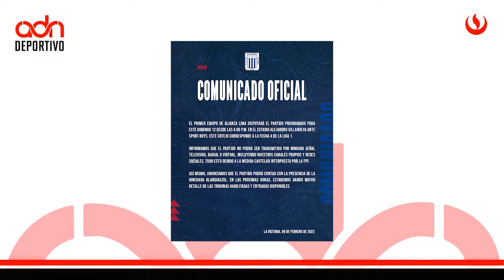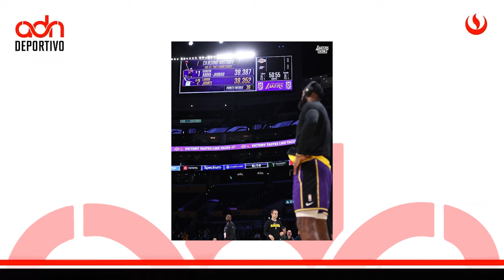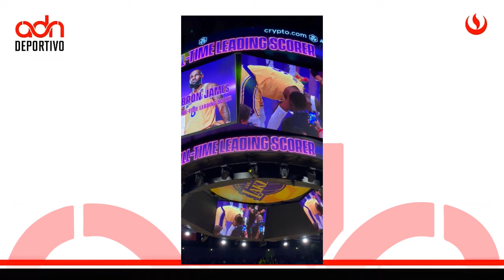ORGULLO AND | UPC TV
Viernes de NUEVO PROGRAMA 🔥

Terminó la jornada de Copa Davis y está con nosotros Johan Dianderas, enviado de ADN Deportivo para cubrir todo lo relacionado con lo acontecido en este evento 👀. Además, vuelve a rodar la pelota en la Liga 1: no más W.O 🙏. LeBron James rompió el récord de Kareem Abdul Jabbar y vivimos la previa del Súper Bowl! 🌟🌟 Claudia y Sebastian nos traen esto y más en esta edición de ADN